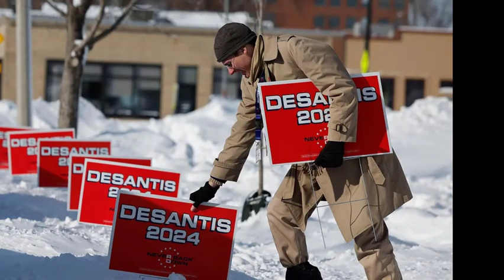How Iowa became a chaotic curtain raiser for a fateful political year